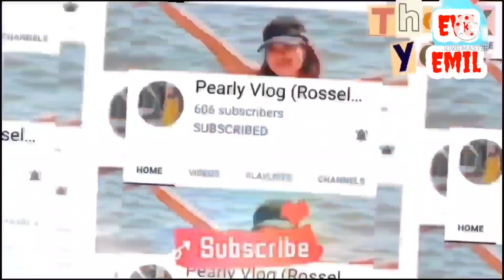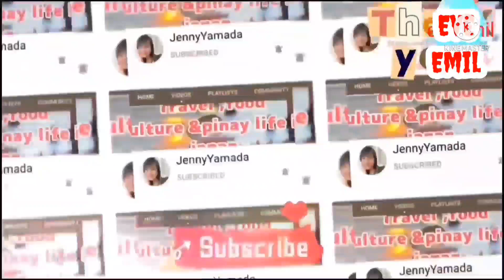First Sunday Of Advent / Reading & Homily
🟣The First Sunday of Advent, the start of a four-week observation beginning on the fourth Sunday before Christmas, takes place on November 28 this year. Derived from the Latin word for arrival — “adventus” — Advent is observed by Christian denominations worldwide to mark the start of the spiritual period of preparation for the celebration of Jesus’ birth on Christmas Day, and the beginning of a new Christian year.

🟣The first candle, which is purple, symbolizes hope. It is sometimes called the “Prophecy Candle” in remembrance of the prophets, especially Isaiah, who foretold the birth of Christ. It represents the expectation felt in anticipation of the coming Messiah. The second candle, also purple, represents faith.

🟣The four Sundays preceding Christmas, which is when Christians celebrate the birth of Jesus Christ, are recognized for four virtues. The candles on the Advent wreath symbolize hope, love, joy and peace. The candles are lit in that order, beginning today.

🟣Although various traditions sometimes emphasize different Advent themes and may observe them in different orders, the first Sunday of Advent is almost always dedicated to hope because the long-prophesied birth of the Babe of Bethlehem was something that God's prophets and people had looked forward to for ages.Nov 25, 2011